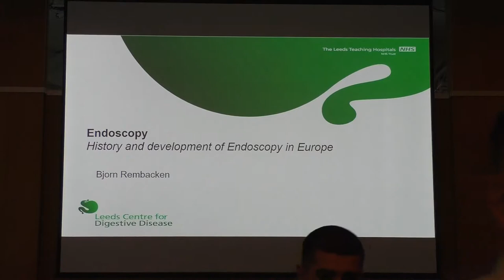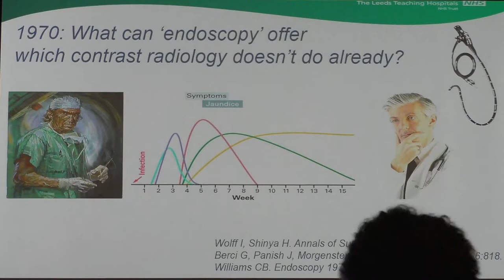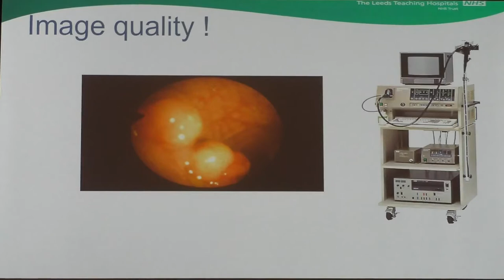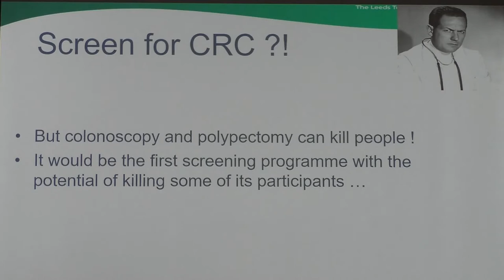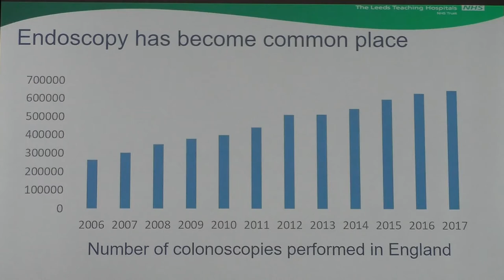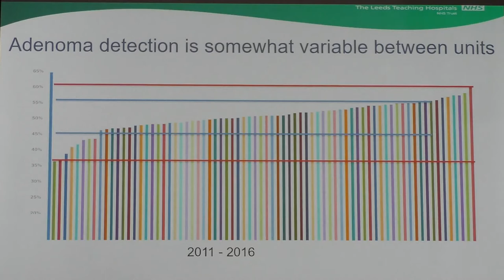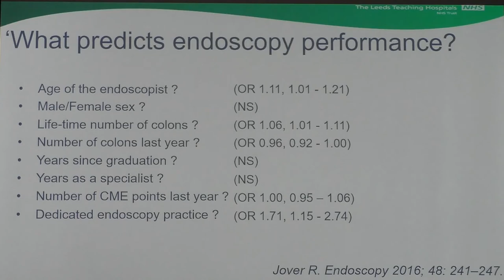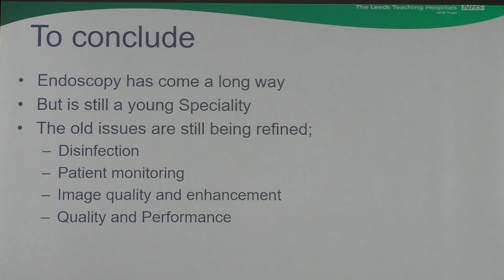05 Bjorn Rembacken History and Development of Endoscopy in Europe